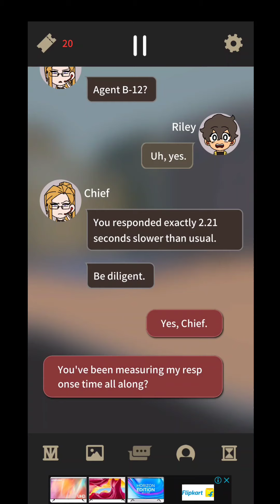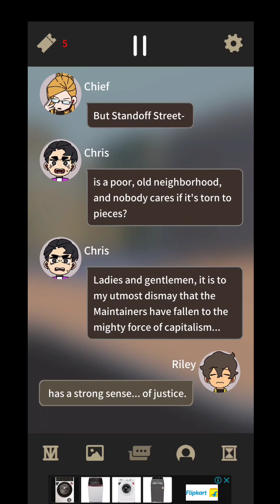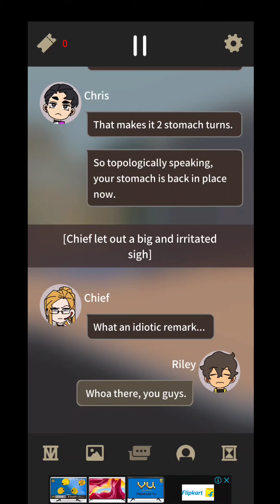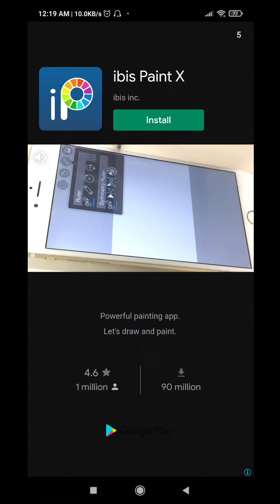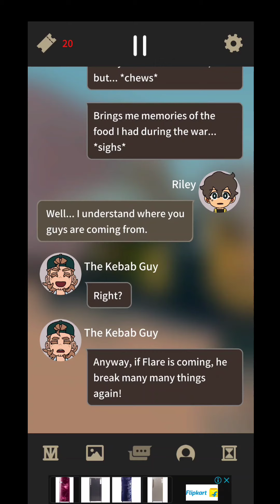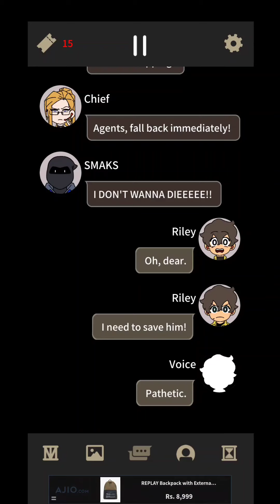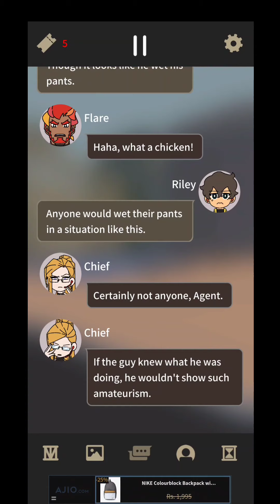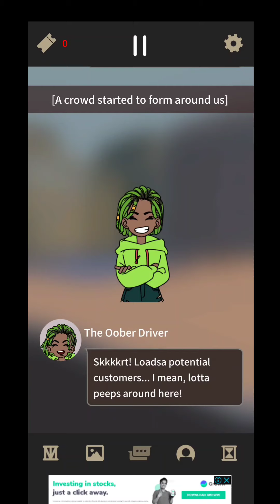Not Exactly A Hero | Chapter 1 | Part 2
Intriguing novel-style adventure game

Sick and tired of your usual typical superhero plots full of clichés? Wonder what it's like to live as an everyday citizen in a superhero universe? Play 'Not Exactly A Hero: Visual Novel, Story-driven Adventure Game' and find out!

🤖"Not Exactly A Hero"
Riley, the game's player character, is a substitute agent with the purpose of supporting a superhero's everyday activities. But essentially, Riley is an everyday citizen. Yes - just like you and me.

🤝"Relationship matters"
In the game, you will go through numerous encounters with all kinds of characters in between cases:
Your boss, Chief, who's constantly under stress from low budget issues;
Your team's new recruit, Chris, who tries to scratch your ego all the time;
An 'Oobur' driver with a knack for stirring up other people's minds;
A kebab truck guy with a weird and wonky personality...
You may befriend some of them. Some might turn their backs on you. It's all up to you and the choices you make.

💬"Every playthrough is like playing a new game"
As the plot unravels, there will be a LOT of decisions you have to make.
Each and every one of those choices will build up as you proceed, and will ultimately decide the final outcome.
This game is packed with 3 starting points, 4 side character routes, 9 different endings and a bonus route for completionists.
You are the protagonist. Everything is up to your choice.

🎮Main Features
- Marvel-esque light and witty atmostphere
- Stylish illustrations drawn by the artist from the game 'Underworld Office'
- Unique messenger-style gameplay
- 4 main characters aside from the player character - many different events and routes based on the interactions with each of the characters
- 9 different endings + completionist bonus route
- 32 achievements + 48 collectible illustrations

💯Are you a fan of story-driven games, choice-based games, visual novel games, and/or games where you interact and build connections with other characters? Then you will love this game as well!

📌More things to point out!
- This adventure game is FREE TO PLAY (F2P)!
- This game is a story-driven visual novel where you get to live as an everyday citizen within a superhero universe
- Meet and interact with various characters with different personalities. The characters may look cold and with an attitude on the outside, but are kindhearted on the inside
- Progress through the missions given by your boss and solve unique puzzles in a "time attack" fashion
- This game is a choice-based game - storyline and ending will differ based on the decisions you make
- We still have so much more stories to tell. We will be bringing more visual novels, text-based, story-driven adventure games in the future
- If you like this game, take a look at our other games, '7 Days' and 'Underworld Office'. You won't be disappointed!

👍We recommend this game to...
- Gamers with a passion for visual novel games, adventure games, messenger style games, and/or games where you actively build connections with other characters
- Gamers who love light-themed superhero movies, comics, etc., or novels
- Someone who doesn't think their life is special - this game will give you the feels
- Gamers looking for Free to Play (F2P) games, indie games, heartwarming and wholesome games
- Someone who likes Marvel films and novel-based games
- Best game for people who find your same old usual copy-paste story-driven games boring
- Gamers who are looking for OG indie games such as Undertale